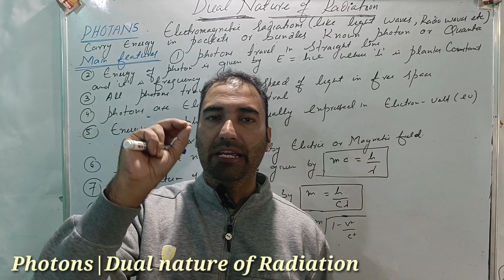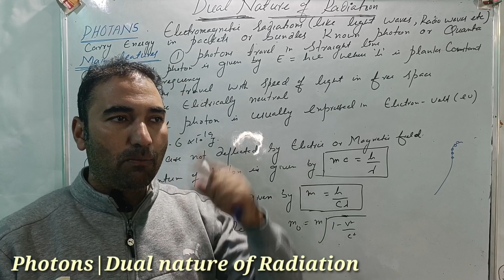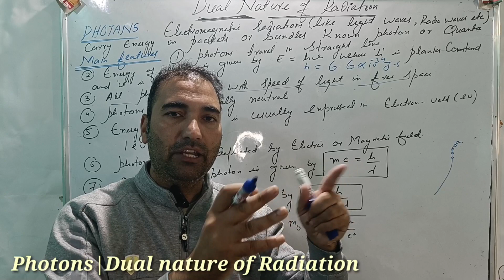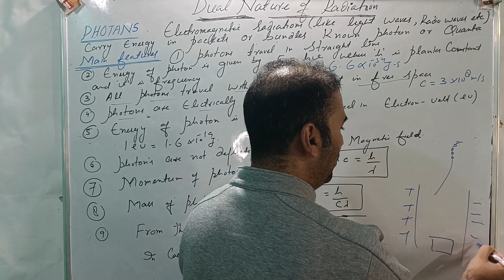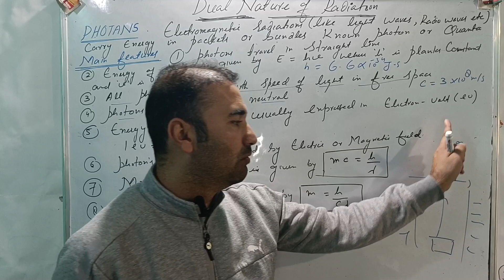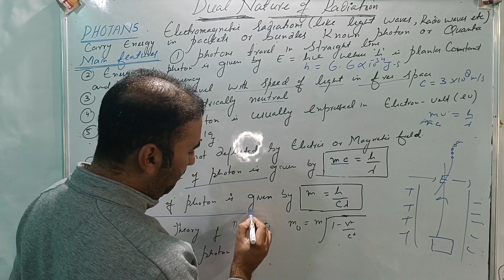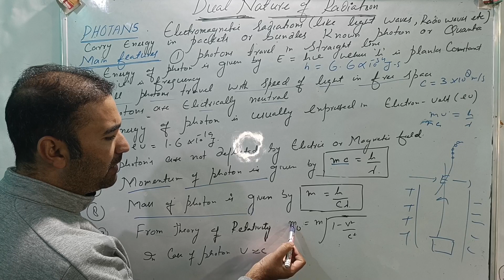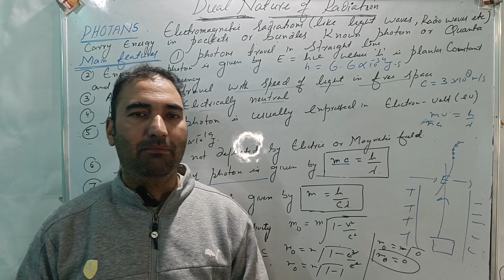Photon||Dual nature of Radiation||Class 12th||unit.8||lect.no.1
Photon||Dual nature of Radiation and matter||Class 12th||unit.8||lect.no.1